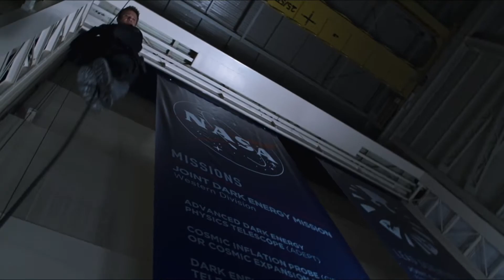Travel Through The Shadows With Me